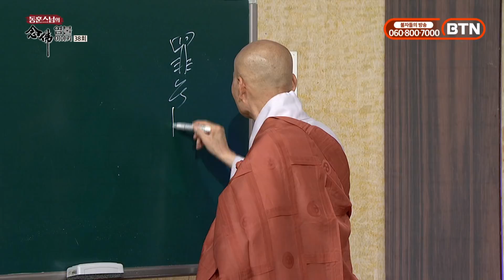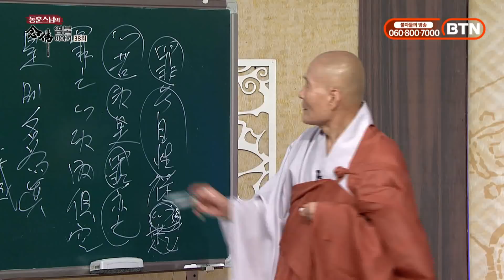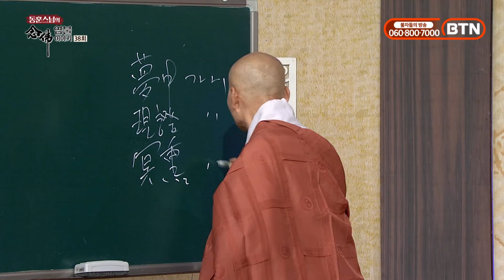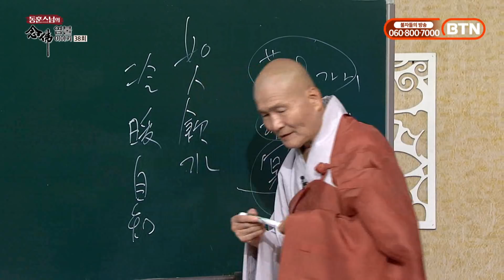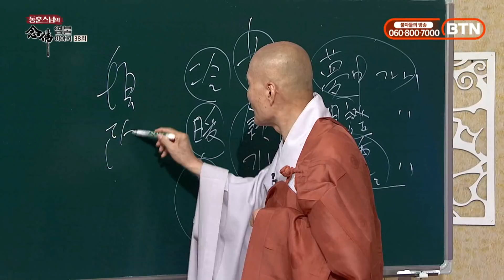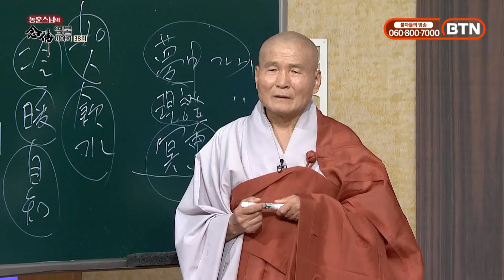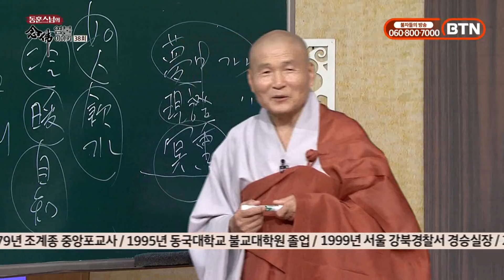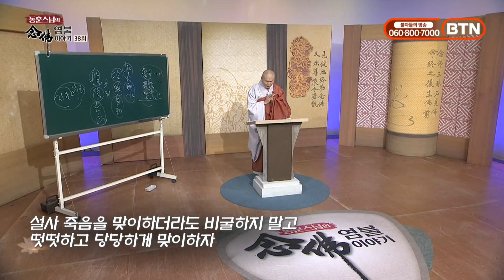기도를 많이 해본 사람이 기도하는 맛을 알고 진정한 가피가 무엇인지 안다-동훈스님의 염불이야기 38회(2)